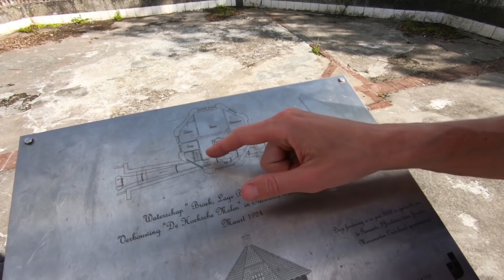Spacer po polderze. Idziemy do miejsca gdzie kiedyś stał wiatrak | #166 Daily Vlog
- Wpłaty na Revolut - znajdziesz nas przez numer telefonu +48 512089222. Albo zwykły przelew w PLN na konto 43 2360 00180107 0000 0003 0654. Odbiorca: Maciej Siudmak
W tytule wpłaty koniecznie wpisz DAROWIZNA.
Dziękujemy!